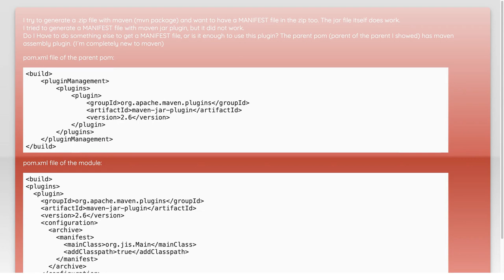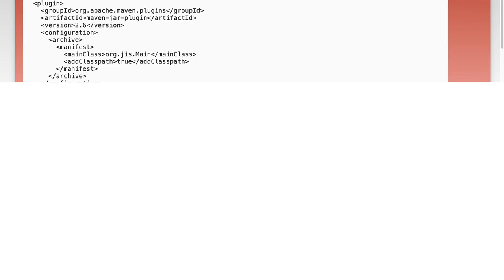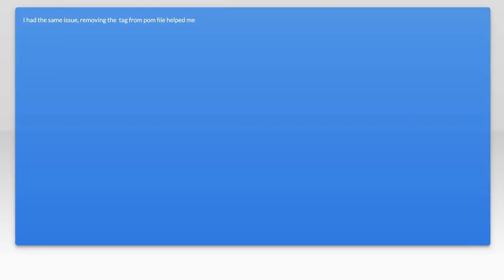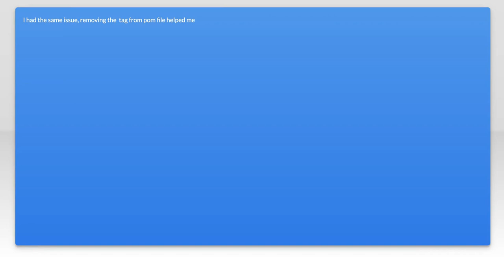Maven does not generate a MANIFEST file with maven jar plugin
java: Maven does not generate a MANIFEST file with maven jar plugin

Related to: java, maven, manifest, pom.xml